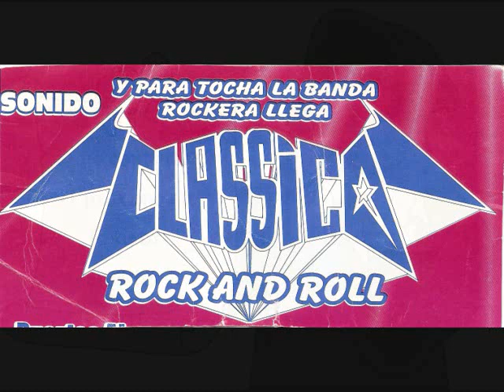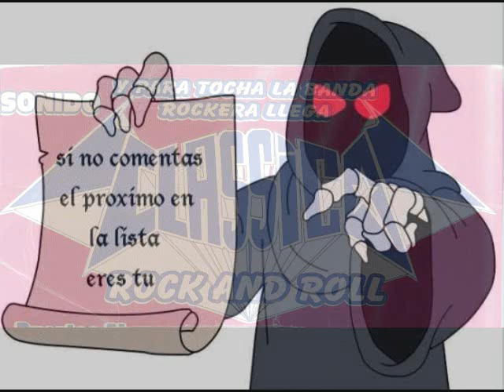QUIERO TU CORAZON.....RNR......wmv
LA ROLA ESTA CHIDA VA SALUDOS DE SU BALEDOR EL CLASSICO.RNR..Y NADAMAS